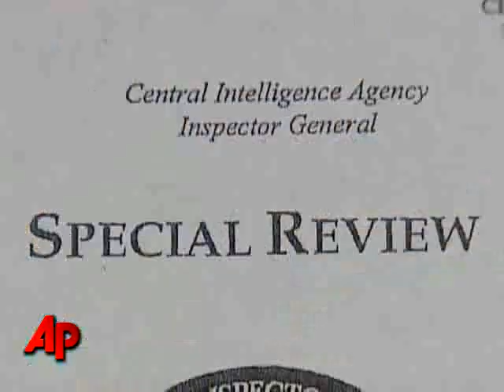Ex-CIA Officer: Torture Investigation a Must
Former CIA case officer turned author Robert Baer says a probe into the interrogation of terror suspects is necessary to clear the air. He says in the future, interrogating suspects should be left to the FBI or U.S. Military. (Aug. 25)